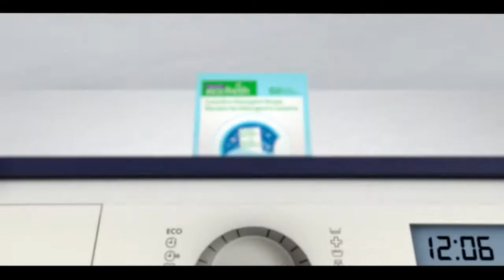International & Canadian News Bulletin in Hindi/Urdu - April 8, 2022